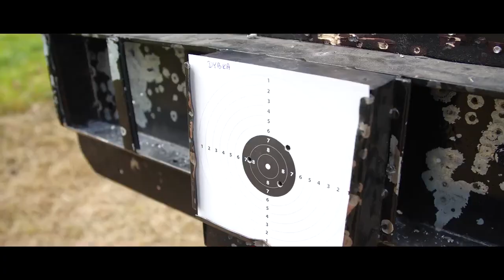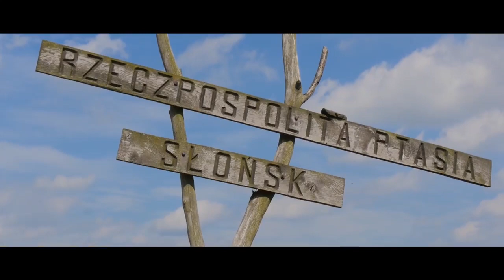Wspomienie Święta ryby 2019